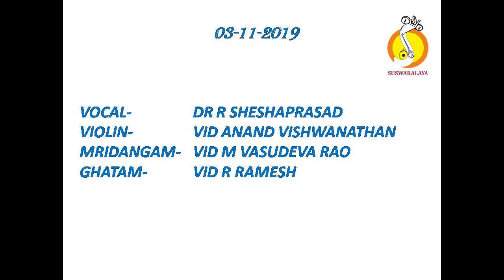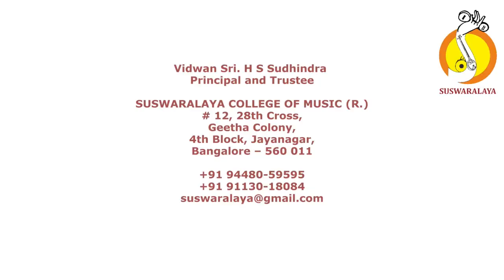6 NEEKELDAYA KADANA KUTHUHALA ADI MYSORE VASUDEVACHARYA